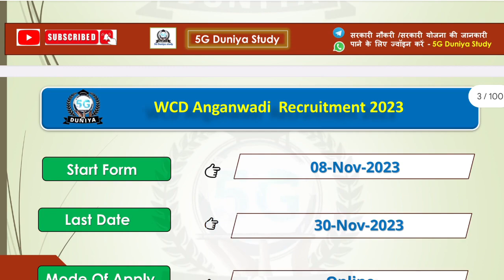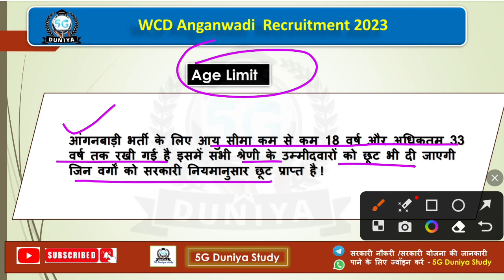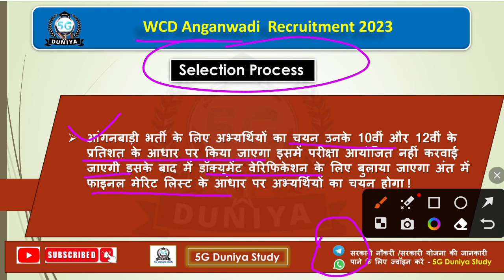Anganwadi Recruitment 2023 | WCD Gujarat Anganwadi Bharti 2023 | Gujarat Anganwadi Vacancy 2023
WCD Gujarat Anganwadi Bharti 2023
Gujarat Anganwadi Vacancy 2023
Anganwadi Recruitment 2023 Latest Notification
Anganwadi Supervisor Recruitment 2023 Anganwadi Worker/Helper Recruitment 2023
Anganwadi Worker Bharti 2023 Notification
Anganwadi Recruitment 2023 Online Application Form Exam Pattern, Syllabus, State Wise
आंगनवाड़ी सुपरवाइजर, आंगनवाड़ी वर्कर, आंगनवाड़ी सहायक भर्ती 2023
गुजरात आंगनबाड़ी सुपरवाइजर वर्कर हेल्पर भर्ती 223